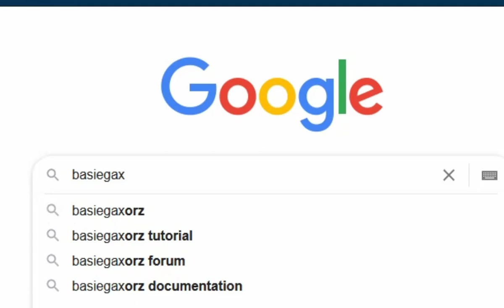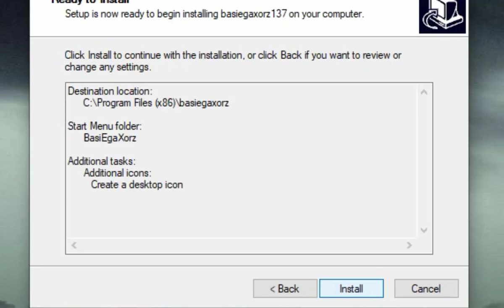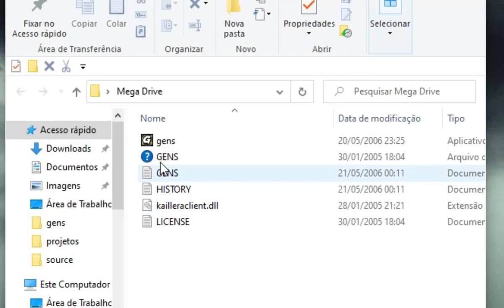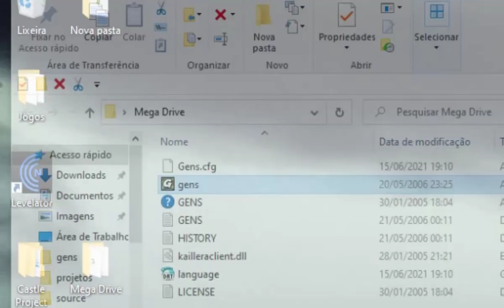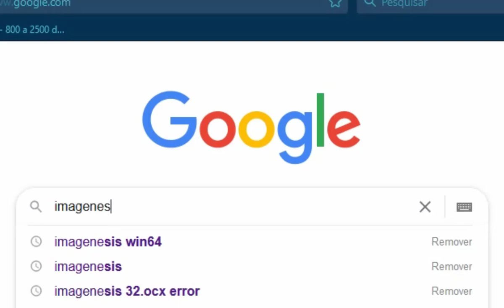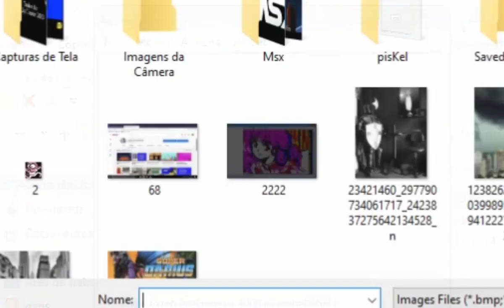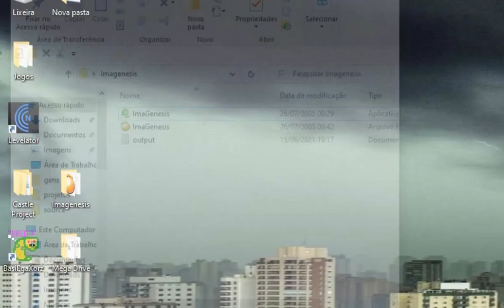Bex Programando pro Mega Genesis